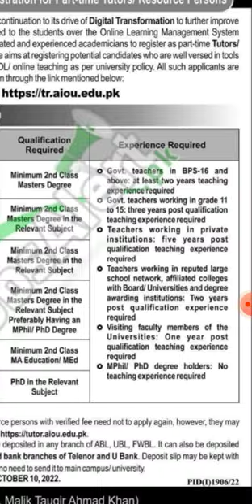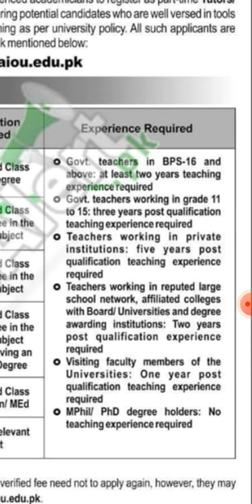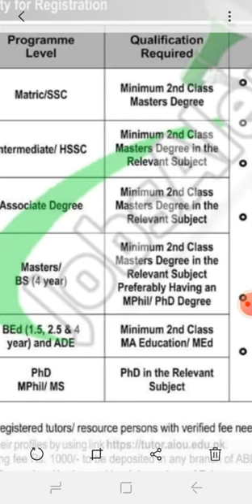Aiou tutorship jobs 2022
Allama Iqbal Open University has announced tutorship jobs. According to the tweetof an officer of Allama Iqbal Open University, the tutorship will be announced very soon. In this video i have given all details#aiou
aiou tutor 2022
aiou good news
aiou tutor jobs
aiou admission
aiou tutor 2022
the aiou
aiou tutor
apply aiou
online aiou
aiou updates
wwwaiou edu pk
aiou
aiou ba
aiou cms
the aiou
aiou 2022
aiou exam
aiou tutor
aiou login
apply aiou
online aiou
aiou tutor jobs
aiou tutor 2022
tutor
aiou tutor information
aiou tutor
tutor
tutor jobs
aiou tutors#aioututorsjobs2022#tutorsjobs

online apply
ONLINE APPLY
OPEN UNIVERSITY
LATEST JOBS 2022
aiou tutor jobs 2022 online apply-Aiou tutors resource person jobs 2022
aiou tutor jobs 2022,aiou tutor jobs 2022 online apply,tutor jobs in allama iqbal open university,AIOU Tutorship,aiou tutor jobs 2022 last date,AIOU Tutor Jobs 2022 New Tutor E Registration,how to apply for tutorship in aiou 2022
aiou tutor portal
aiou tutor jobs 2022
aiou tutors jobs
tutor job
tutor help
ALLAMA IOBAL OPEN UNIVERSITY
(e-Registration for Part-time Tutors/ Resource Persons
A
already registered tutors/ resource persons with verified fee nod not to apply again, however, they may
update their profies by using link https:l/tutor.aiou.edu.pk.
Processing fee Rs. 1000- to be deposited in any branch of ABL, UBL FWBL t can also be deposited
through Easypaisa, Upaisa and bank branches of Telenor and U Bank. Deposit sip may be kept with
the applicanthimself herselfi.e.ng.need to senditto main campus/ university
Last Date fore-Registration is OCTOBER 10,2022. COMPLETE PROCEDURE HOW TO
ONLINE APPLY FOR TUTOR IN AIOUU
I HOW TO APPLY FOR TUTORSHIP
COMPLETE PROCEDURE HOW TO
HOW TO APPLY FOR TUTORSHIP IN
AIOU
AIOU
How to Get AlOU Tutorship |
What are the requirements to apply for aiou tutorship.
what is processing fee of aiou tutorship??
How to become aiou tutor
How much time is required to gain aiou tutorship??
How to become Allama lqbal Open  tutorship.
How to Get AlOU Tutorship || How to
Apply for AlOU Tutorship 2020 [AIOU
Tutorship
How to become Allama lqbal Open university tutor
Each and every detail about tutorship.
how to apply aiou tutorship 2022 Online
Allama lqbal Open University | AIOU
in this video i will tell you how you can apply online for
tutorship
How to apply online aiou tutor jobs
In this video i have told about the solution of problems
facing during apply for aiou tutorship jobs
How to Get AlOU Tutorship |How to apply
tutorship for Aiou 2022 Aiou tutorship job